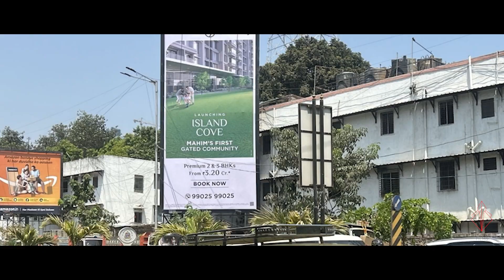L&T Ignite 2024 | Event Video